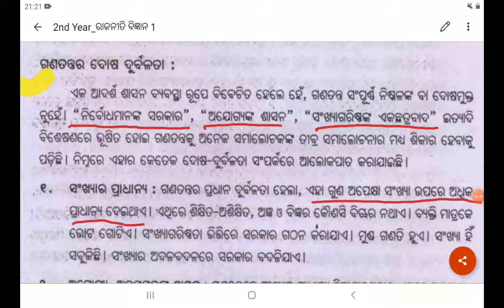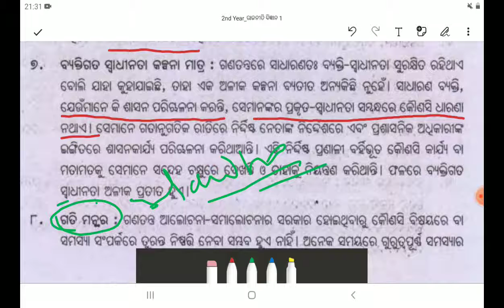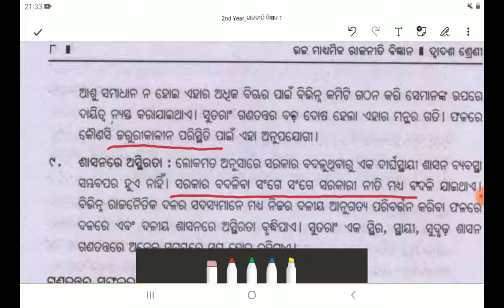ଗଣତନ୍ତ୍ର//Democracy [Part-4]//+2 2nd year Arts//CHSE Odisha